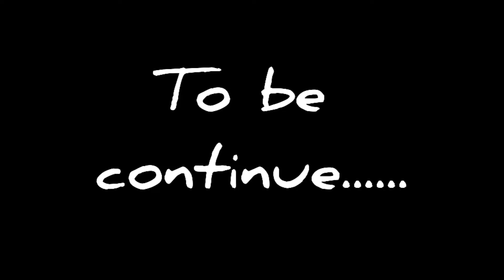Hit the pillow challenge